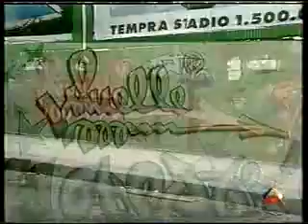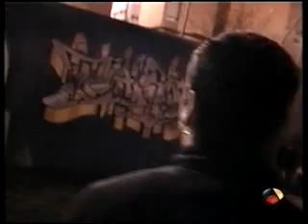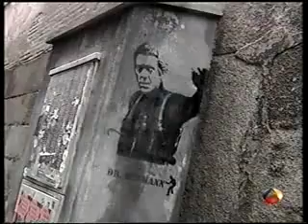Alerta 112 - graffiti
Emitido en Antena3, creo que en el año 2002. Aparecen Nakor, Buny, Deno... metro, paredes de Móstoles y Alcorcón, y una breve reseña sobre Muelle.